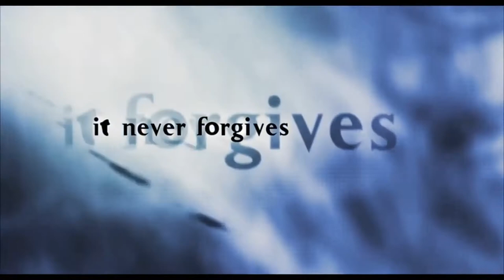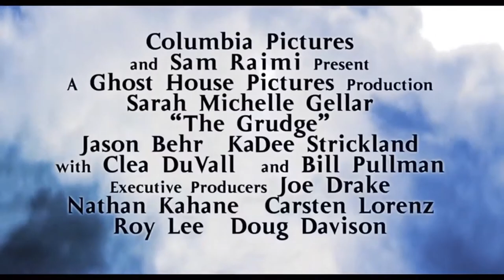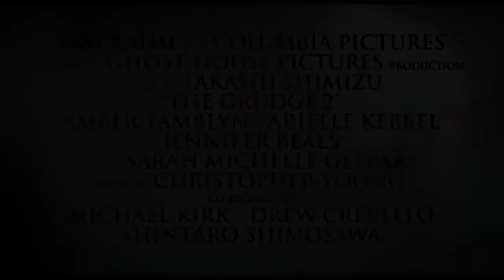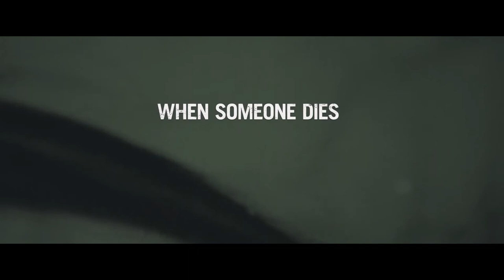The Grudge Saga Trailers